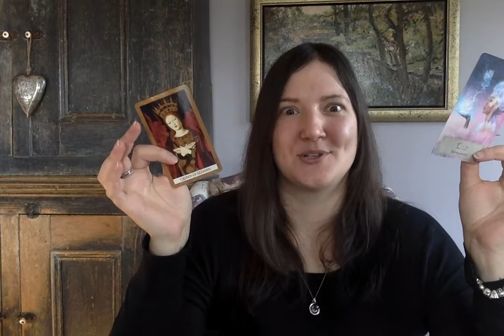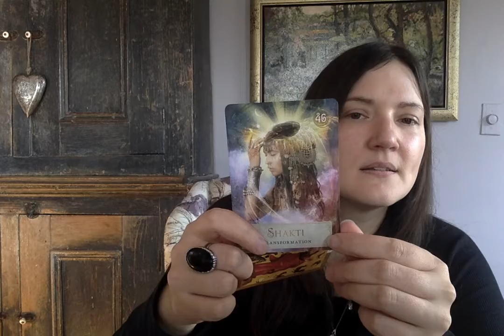Timeless Tarot: Pick a *Spiritual Path* Card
I try to answer every comments, so if you have a suggestion for a reading, please feel free to write it down below.

Cards used in this rearing :
The Golden Tarot

Oracle
Goddess Power